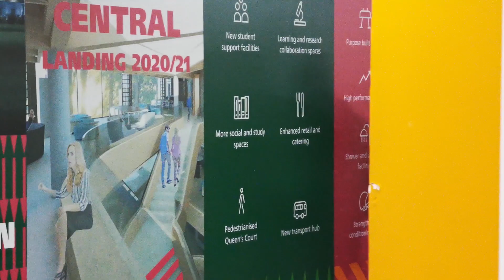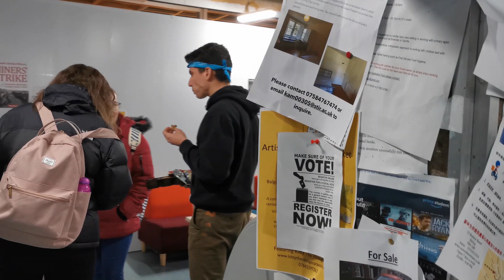Is More Difficult To Flirt Like A Girl Or A Guy ?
so how to pick up girls, pick up lines , dating advice is a huge topic those days ! some people figure it out and they teach it! rsd max rsd tyler real social dynamics generally tell you how to behave like an alpha male! how to talk to women is a skill that can be learn that is a fact!